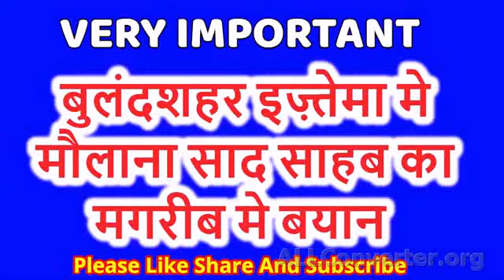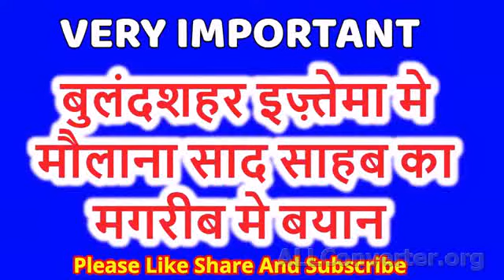बुलंदशहरइस्तेमा बुलंदशहर इस्तेमा में मौलाना साद साहब का मगरीब का बयान जरूर सुनिए जाजा कल्लाह....